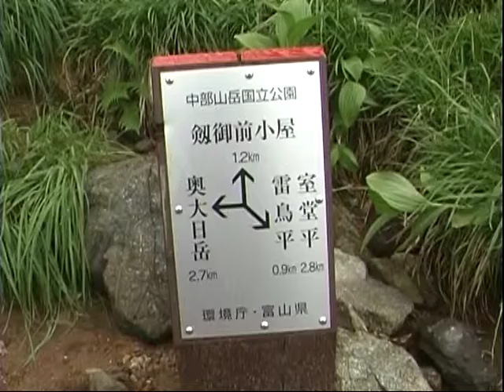立山・劔 ４．奥大日岳トレッキング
室堂平から標高差200mほどの奥大日岳（標高2,605m）は6時間ほどで往復できる。
夏の無雪期なら特に危険な箇所はなく、多くの高山植物と雄大な景色を味わえる。
この尾根から見る劔岳や立山の雄姿は実に神々しい。
まさに信仰の山であることを納得させられる。

2000年8月9日劔岳登山の翌日、午前中にトレッキング。
小型のDVカメラの名機Panasonic　NV-DJ100にて撮影。
当時はこれでも素晴らしい画像と思っていたが今はHDの時代。
比較にはならないが、懐かしさが救い。